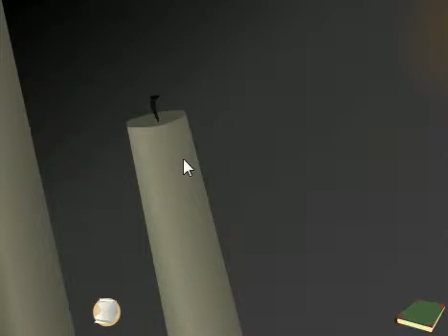Arcane: The Stone Circle - Walkthrough Episode 2 - The Contest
Just like Steppenwolf, this game used to scare me to death. As a kid I often played these games, and had no clue what to do. Usually I'd end up dying. After many years, I finally beat the game (The Stone Circle) and thus its 8 episodes! Enjoy!

Summary: Arcane is an online video game series developed by the Canadian studio "Sarbakan", in which you embody, for 12 episodes, the role of the skeptic Prescott Bridgemann, the wise Gregor McDermoth and his daughter Ophelia, a team of investigators of supernatural evolving in a charming cartoon universe of a rare beauty, contrasting with the dissimulated horror of an intriguing storyline.
Inspired by Lovecraftian literature, Arcane will transport you in the early twentieth century singular by its extraordinary nature, the fate of mankind may well depend on your ability to solve puzzles, and thus deflect the evil plans of a strange organization named the Elder Star.

Episode 2 Story: Following her performance with the London Philharmonic, Ophelia retreats to her dressing room, troubled by psychic visions.

Genre - Horror, Mystery, Point-And-Click
Platforms - Windows / Browser (Flash)
Developer - Sarbakan, Inc.